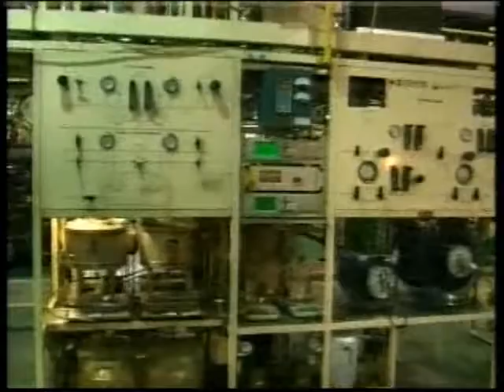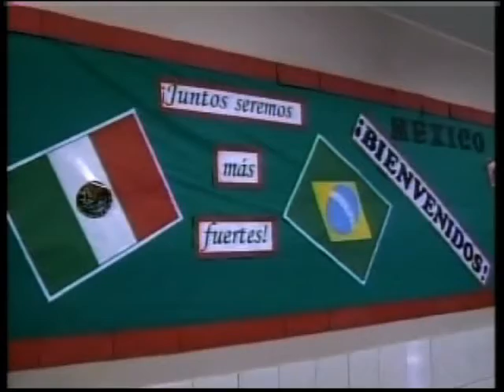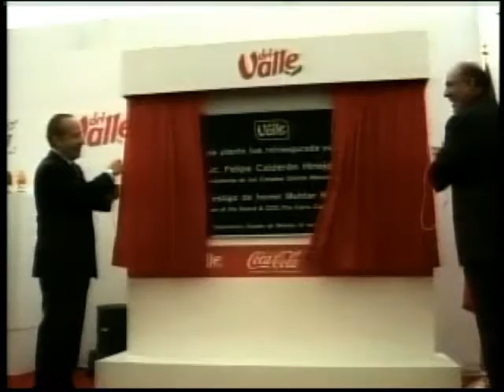14 al 21 de Agosto de 2009, Crónica Presidencial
Resumen de las actividades del Presidente Felipe Calderón del 14 al 21 Agosto.

Gobierno Federal, Presidencia de la República, Felipe Calderón Hinojosa